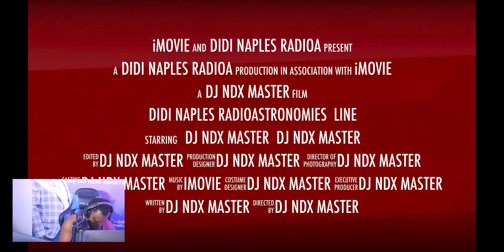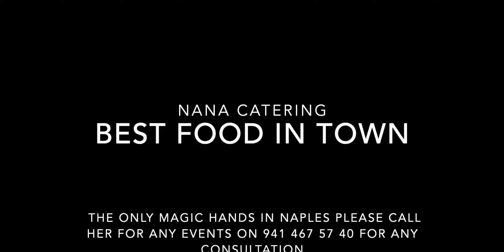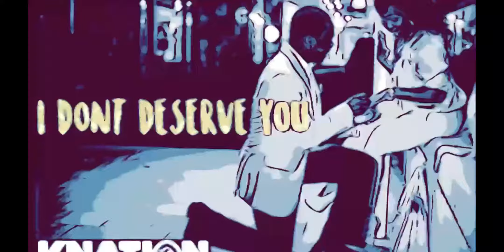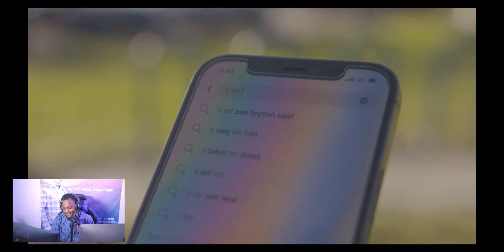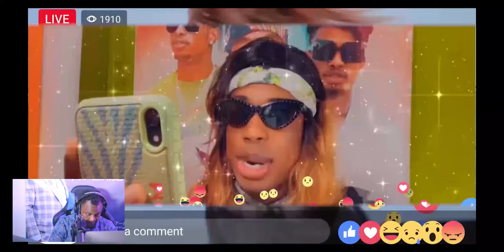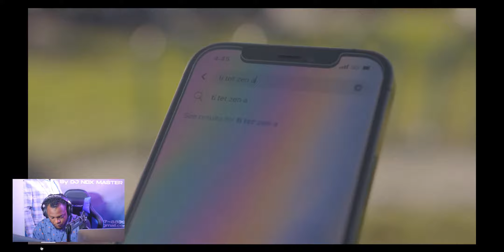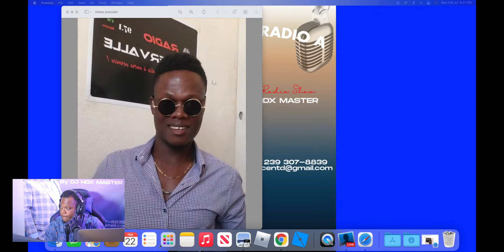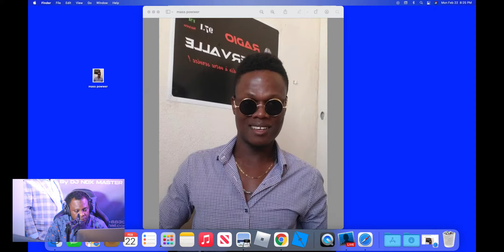DIDI NAPLES RADIO A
MONDAY SHOW